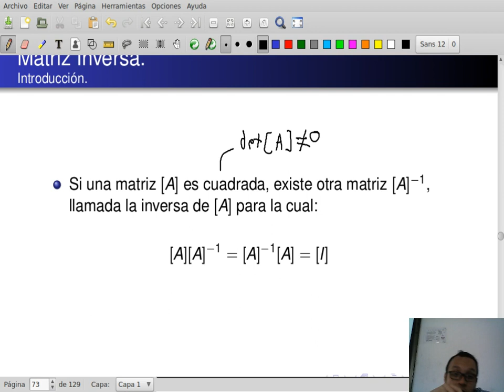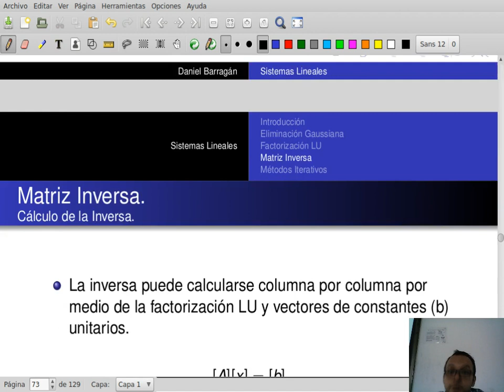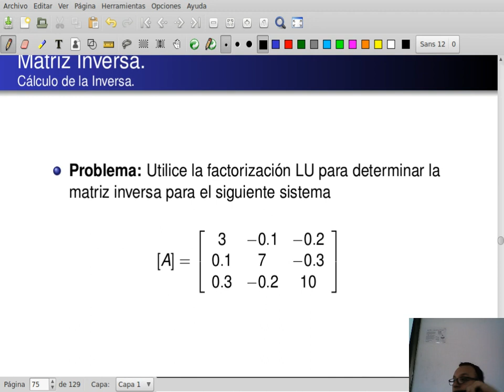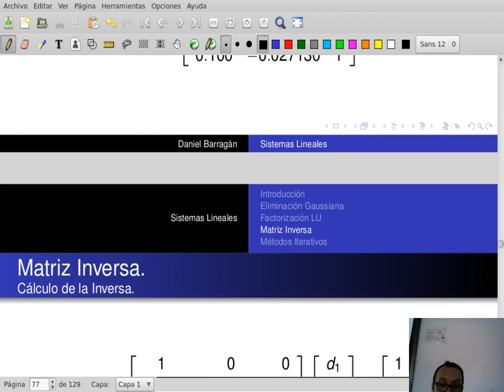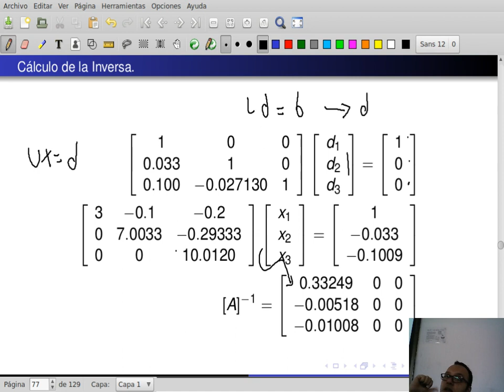Clase 7-3: Análisis y métodos numéricos Matriz inversa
Clase 18 de Julio de 2018